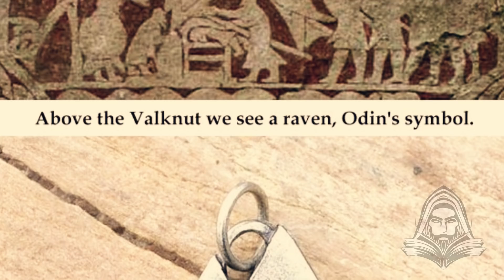Los 10 Símbolos Vikingos Más Poderos, Significados nórdicos